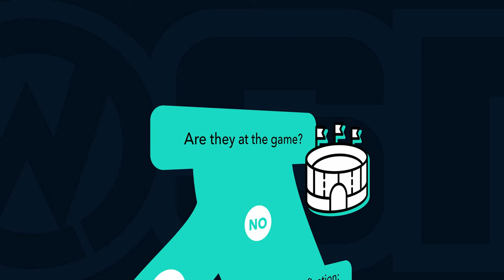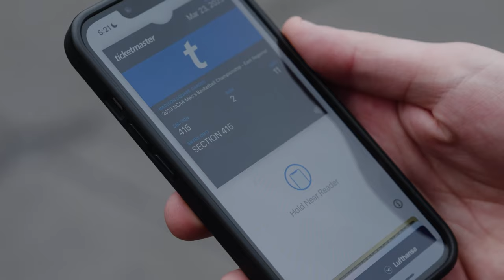2WTB Ep.4: WillowTree Sports Network | Official Trailer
PERSONALIZING THE SPORTS MEDIA PLAYBOOK WITH WILLOWTREE + BRAZE
Join WillowTree's marketing all-stars as they tackle the world of sports media and its interconnected revenue streams. Collaborating with valued tech partner Braze, the team devises personalization strategies to boost online streaming, live event ticket sales, merchandise spend, and customer lifetime value. Their vision for “WillowTree Sports Network” will score major points for fans, leagues, networks, and marketers everywhere.